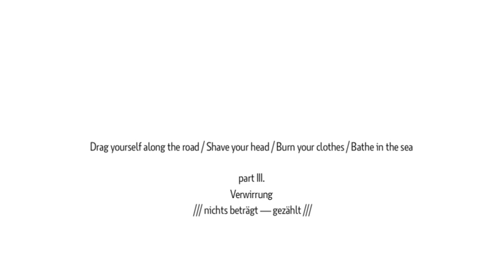Drag yourself along the road / Shave your head / Burn your clothes / Bathe in the sea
Associated Project: Áfangar

shot on the island of Viðey in Reykjavík harbor in May 2010 on the 20th anniversary of the inauguration of Richard Serra's 'Áfangar'.

Drag yourself along the road / Shave your head / Burn your clothes / Bathe in the sea (III. Verwirrung /// nichts beträgt — gezählt ///), 2010. Digital video of alterations of a 120 mm black & white negative, sound, 9:00. Edition of 9.